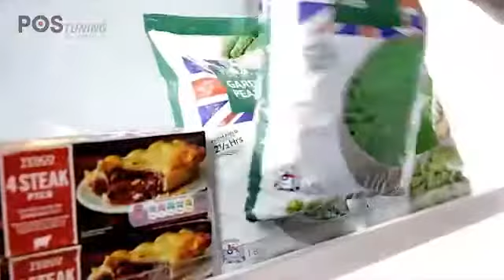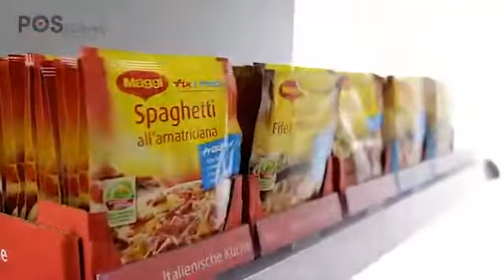PusherPOP Shelf Management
La disponibilidad del producto desde la perspectiva del shopper, es un factor decisivo para obtener un mayor éxito en el punto de venta. A menudo el problema no es la falta de artículos en góndola sino la orientación de los mismos, es decir, la estructuración e identificación de artículos esenciales y la información a grandes rasgos.
Según las encuestas de consumidores, el 93.9% de los que respondieron opinan que después del precio, los estantes prolijos y bien organizados son el criterio de decisión primaria en cuanto a dónde hacer sus compras (Fuente: GfK Consumer Scan).
El sistema POS-T SHELF ORDER crea estructuras claras y ayuda a que el shopper se sienta orientado. Los tiempos de búsqueda y acceso se reducen y aumenta el índice medible de compras impulsivas.